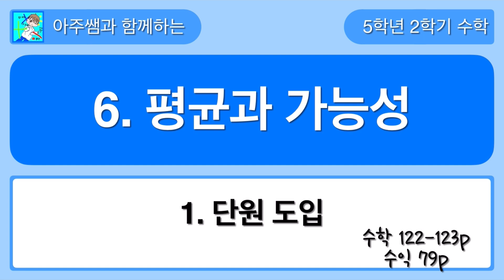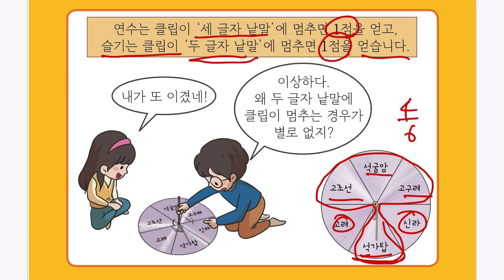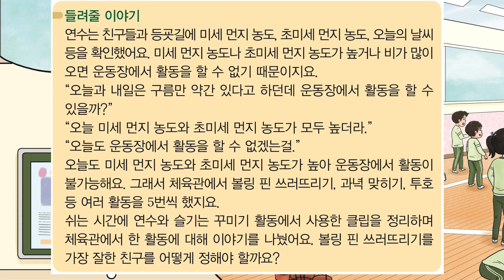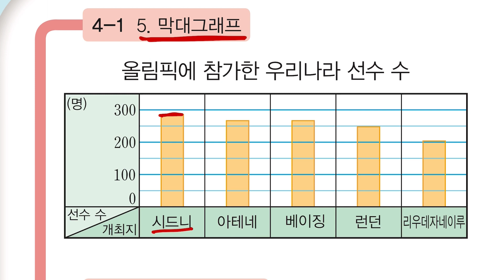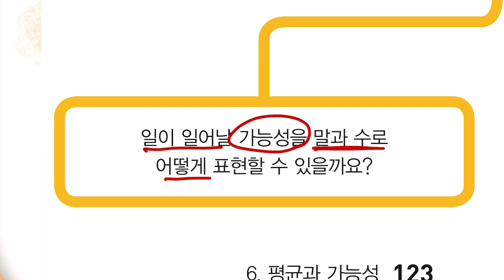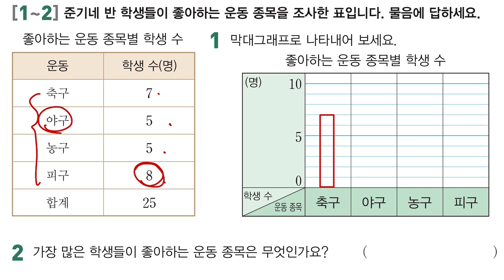5학년 2학기 수학 6단원 1차시 단원 도입